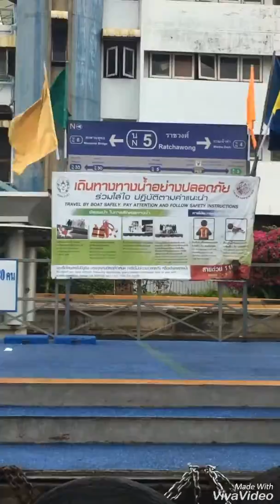Chao Phraya River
The Express Boat on Sunday , 17 February 2019